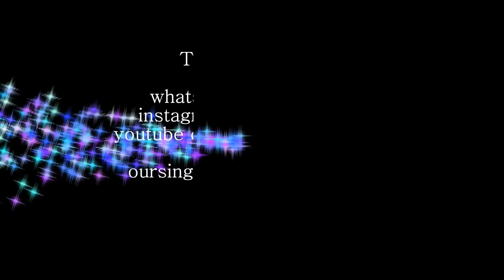Emptiness/Tera Ghata | Mashup | Gajendra Verma | Feat. Dr Gourav Monga| Singersshow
Featuring singer : gourav monga

To get get feature contact